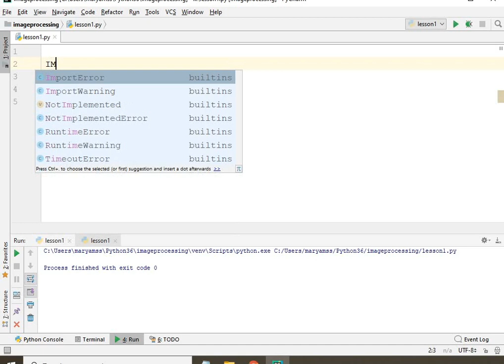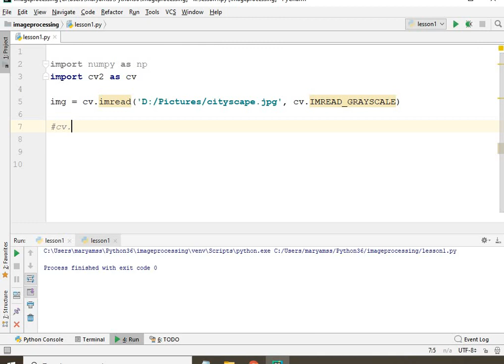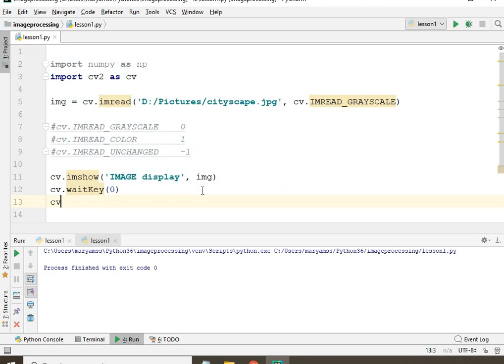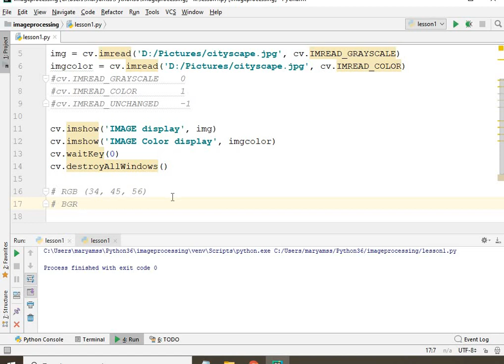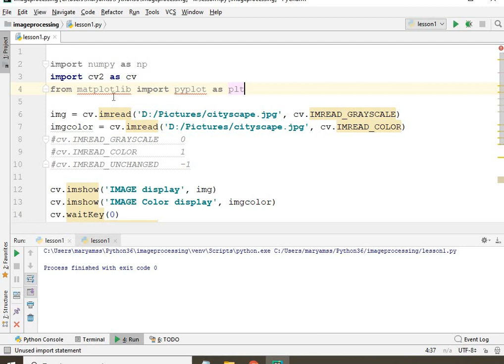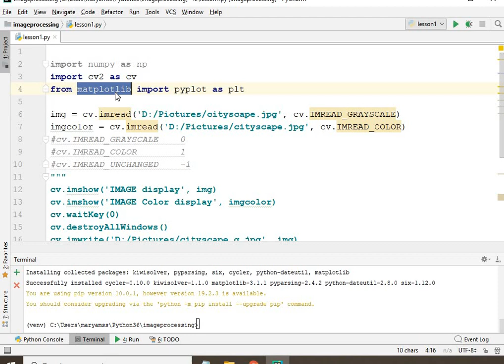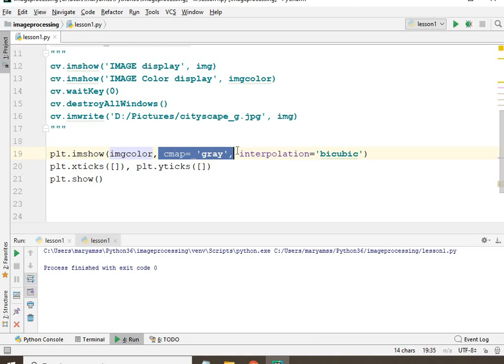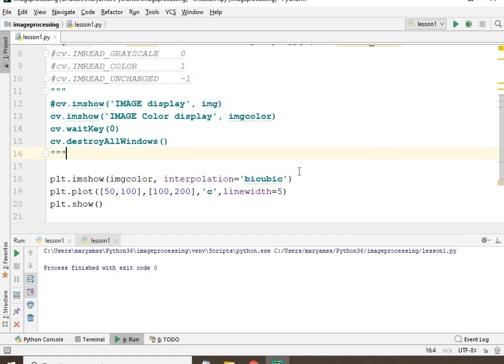پردازش تصویر در پایتون -1- آشنایی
درس اول پردازش تصویر در پایتون با استفاده از
Python OpenCv
لود تصاویر -
نمایش تصاویر -
دخیره کردن تصاویر -
-استفاده از OpenCv و matplotlib